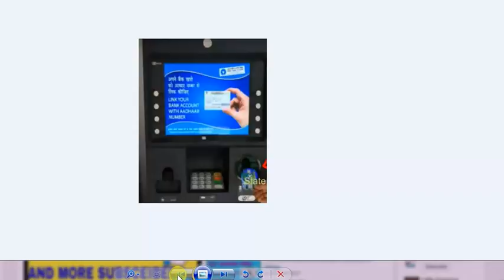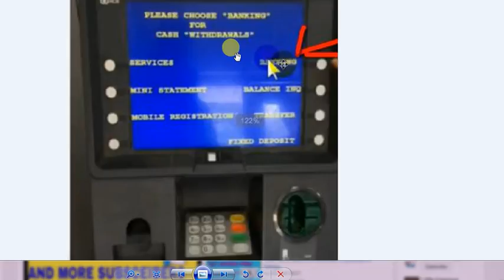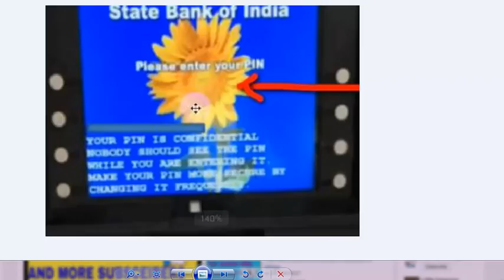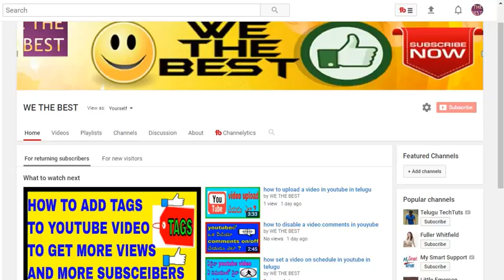HOW TO CHANGE ATM PIN NUMBER IN telugu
ఎటిఎం పిన్ మర్చిపోయారా...?
 పిన్ NUMBER మార్చడం ఎలా ?